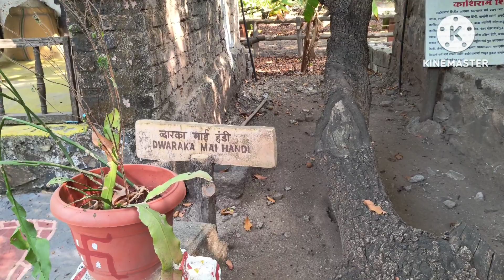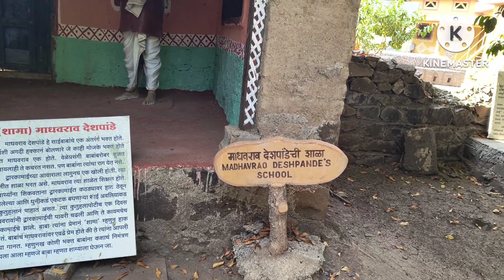old shirdi theme park @షిరిడీ🙏🙏🙏